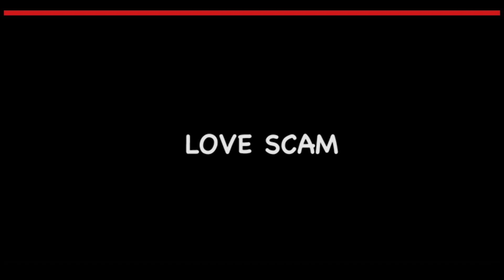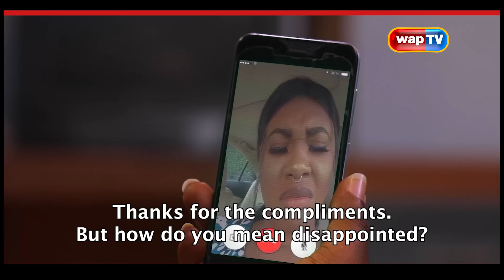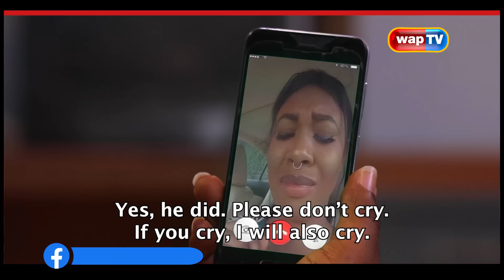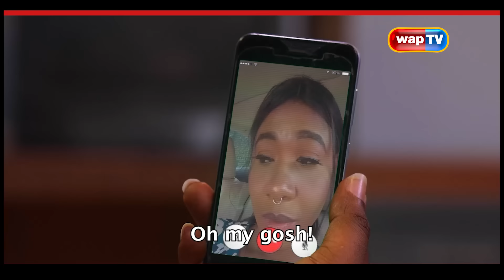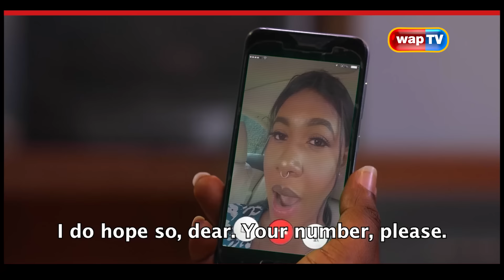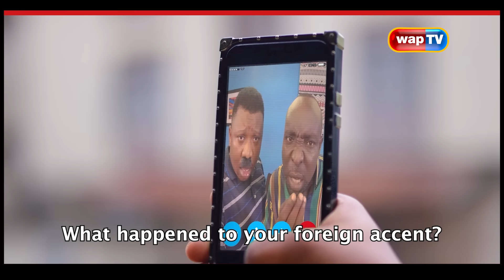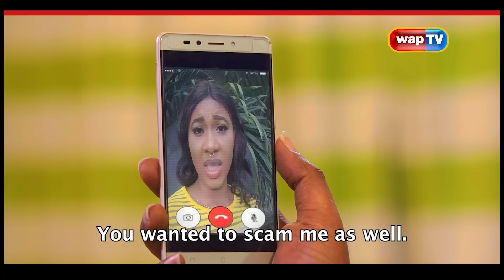Akpan and Oduma 'LOVE SCAM'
Oduma's relationship with his foreign lover takes an interesting turn when Akpan comes into the picture.

Enjoy this hilarious episode.